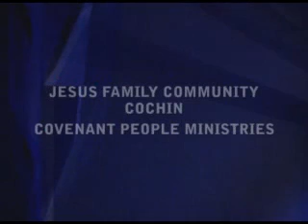Puthiya Udambadi-1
Message By K.M. Jose

424 Puthiya Udambadi-1-100406.wmv